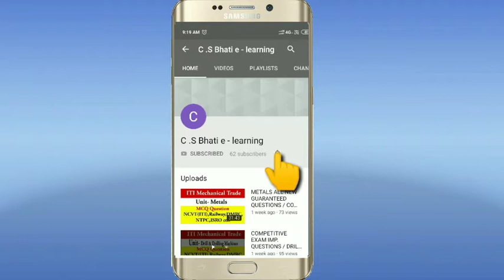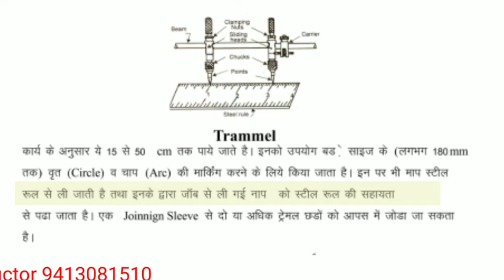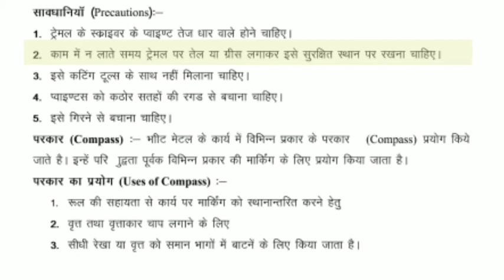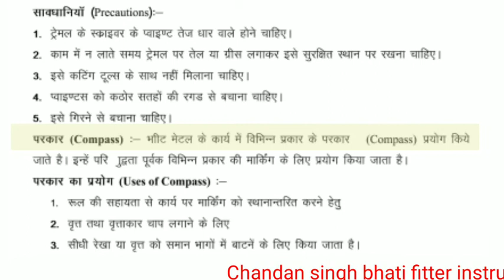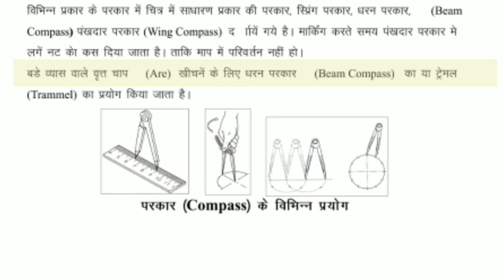TRAMMEL AND COMPASS THEORY /ITI COMPITATIVE EXAM IMP. AND BEST THEORY/GUARENTED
IN this video i have brought about MCQs questions with answers useful for ITI fitter NCVT exam and other compitative exams like loco pilot , technician instructor , J.EN , A.EN , etc.